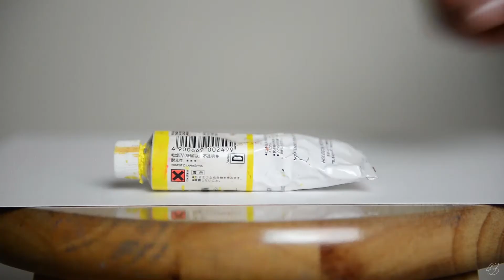Birthday Painting Unveiling 2018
Hopeful Inspiration..

For my 28th birthday this year, I decided to surprise my mom with an oil portrait I painted of her mother, Evola Keller, who sadly passed away at the tender age of 73 on September 8th, 2010.

On the 8th anniversary year of her passing, I felt it was a great opportunity to not only celebrate my grandmother Evola Keller through timeless art, but to share a special remembrance of her as a gift to my mom with a group of my closest friends on September 14th.

Before the piece was revealed, I showed portions of my progress from this video, shot with my phone and camera. Everyone (including my mom) saw the painting revealed for the first time at the unveiling..

**Video clips of her face weren't shown at the unveiling, but were added in after to not spoil the surprise!

Special shout out to everyone that made it out, you know who you are!!

Tunes -

Musical.ly: @laurenremo